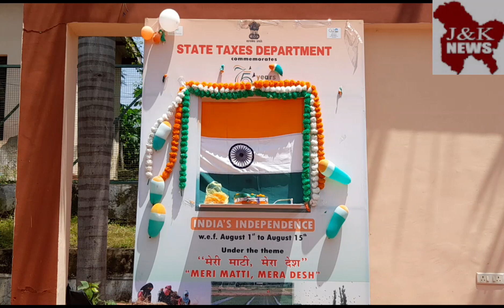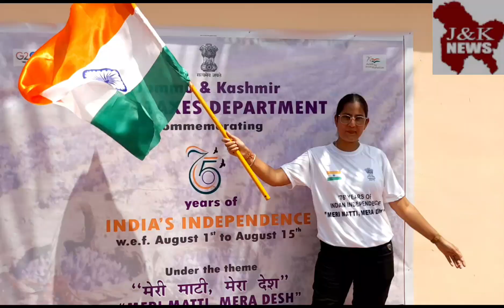Azadi ka Amrit mahotsav, today officials of State Taxes Department performed a skit at Central park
Press Release
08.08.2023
As a part of ongoing fortnightly celebrations of Azadi ka Amrit mahotsav, today officials of State Taxes Department performed  a skit at Central park Bahuplaza on the theme," GST laws and rules viz-a-viz Meri Mati Mera Desh"  .The event drew a diverse audience including members of business community and general public. The aim of the event was to create awareness among masses regarding GST laws and to ensure 100% tax compliance.
The event was organised under the able guidance and supervision of Additional Commissioner State Taxes, Jammu Ms. Namrita Dogra JKAS.
The event was followed by distribution of pamphlets among people creating awareness regarding GST.

Bahu plaza association president Mr. Anil appreciated department's efforts for creating timely awareness among public about GST & its advantages.